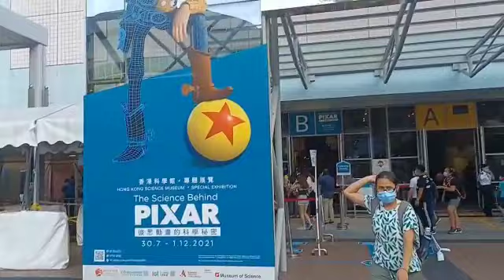EXPLORE SCIENCE MUSEUM TST OFW HK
ikot ikot lang